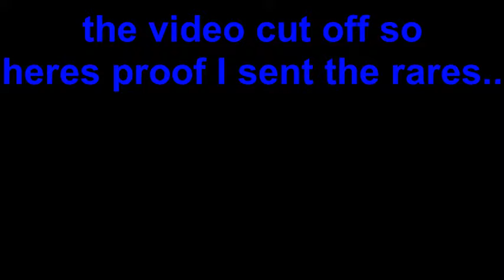Fame booster + level 19!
Thankyou so much everyone who helped me reach level 19!!!
msp on UK and US- moviemaker9020
Thankyou for watching ilu!